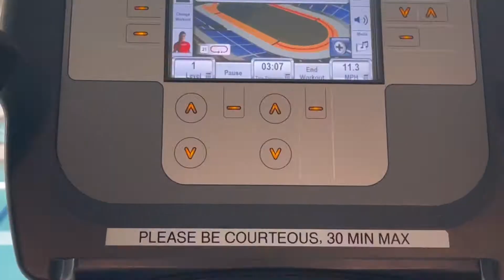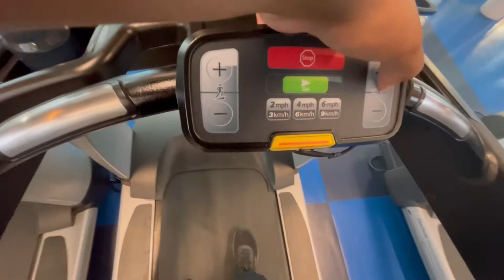Northern College Pures Campus | Punjabi Students | Scarborough | Canada Colleges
Hello friends in this video i have shared my experience at Northern College of Pures campus which is situation in Scarborough, Toronto.

If you have any queries and doubts.